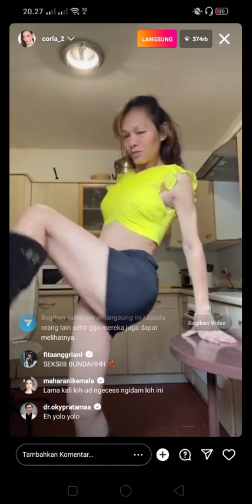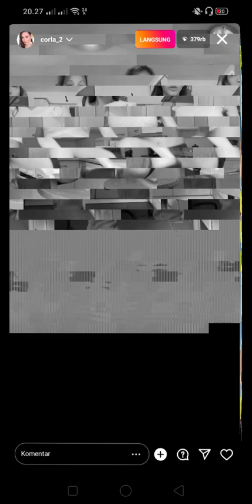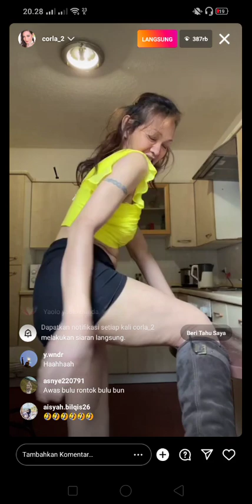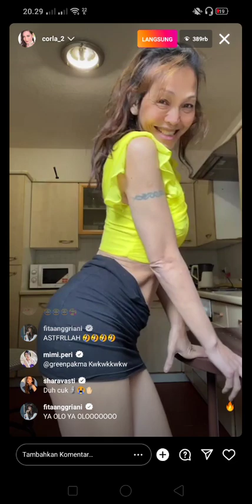Bunda Corla Dance Blackpink View 392k Best